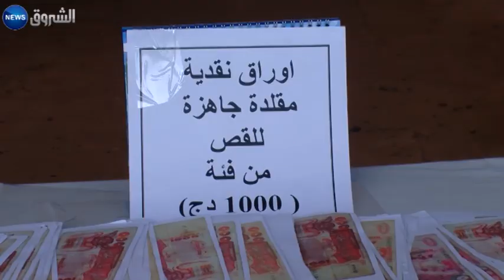المدية: تفكيك شبكة تزوير الأوراق النقدية وحجز 97 مليون سنتيم